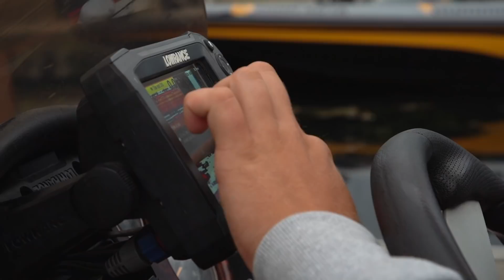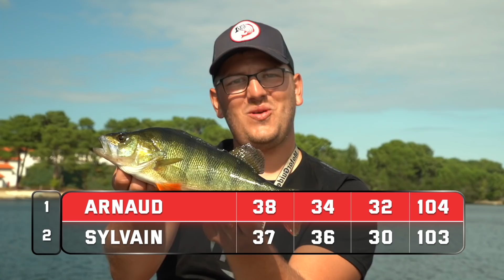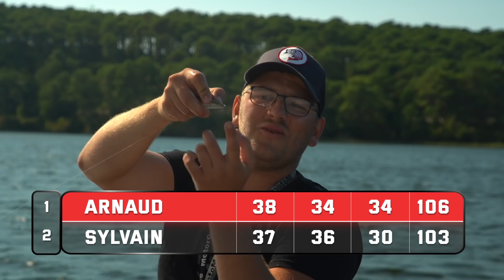SYLVAIN GARZA VS ARNAUD LANDRIEU / Finale FC Fight Perche S2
C'est l'heure de la grande Finale dans ce FC Fight Perche ! Et l’objectif est clair pour nos deux finalistes; toucher des grosses perches !! Arnaud Landrieu va affronter Sylvain Garza au cours de 2 manches de 3 heures sur le lac de Parentis, et il est très difficile de pronostiquer l'issue de ce duel... Arnaud Landrieu a remporté très nettement la poule A, avec une pêche en surface tout au long de la journée, qui lui a permis d'écarter 3 concurrents expérimentés :  Samir Kerdjou, Arnaud Rizzi-Anderson et Alexandre Bigot. Dans la Poule B, Sylvain Garza a triomphé en devançant nettement tenant du titre Tanguy Marlin, ce qui constitue déja un bel exploit.
Tout peut arriver dans cette finale du FC Fight Perche, entre 2 pêcheurs qui se craignent et qui ne pêchent pas du tout de la même manière. C'est l'heure du verdict, et on espère que cet épilogue plein de rebondissements vous plaira🤞🏻
On compte sur vous pour nous laisser vos commentaires, sur le programme et sur les compétiteurs, qui se sont tous battus jusqu'à la dernière seconde !
Encore une fois, un très grand merci à Gastes Nautic Pêche, Jérémy et toute son équipe qui nous ont bien aidé dans la production de ce FC Fight🙏🏻